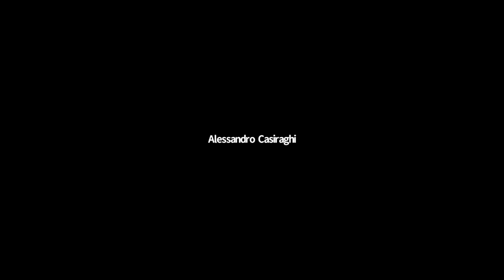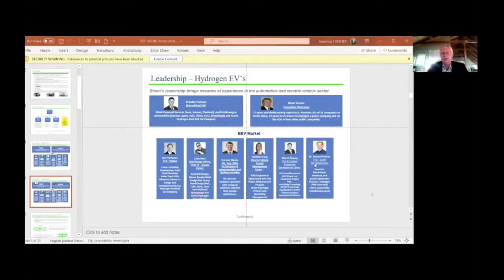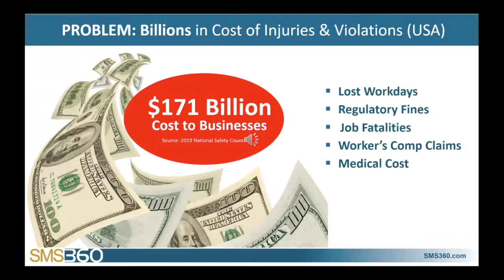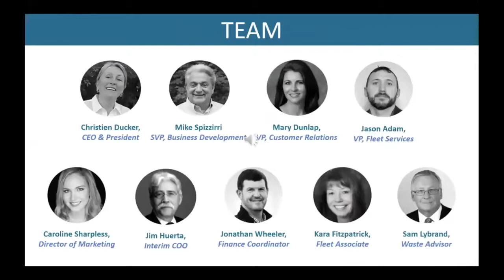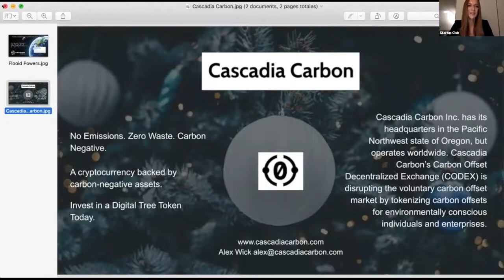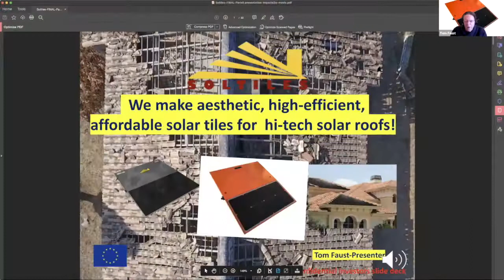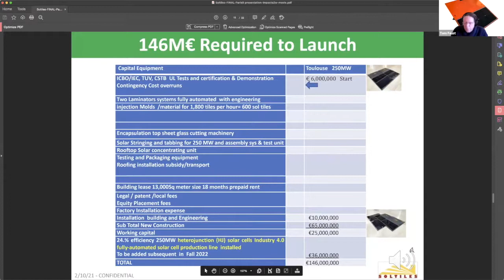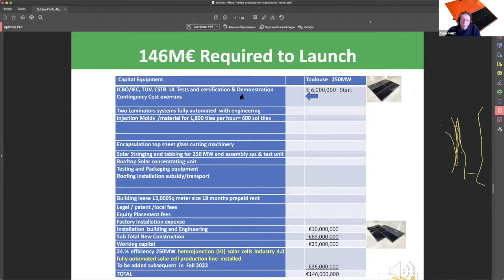Green Tech Investment Forum 02/10/2021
The Startup Club and Starlight Capital's Green Technology Event 02/10/2021 hosted by Startup Club CEO, Olga Kuznietsova.